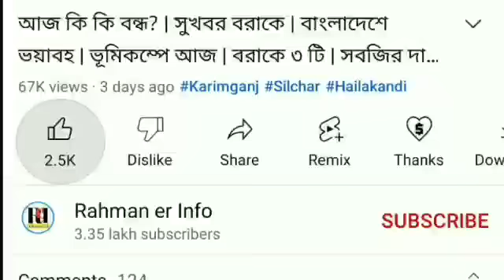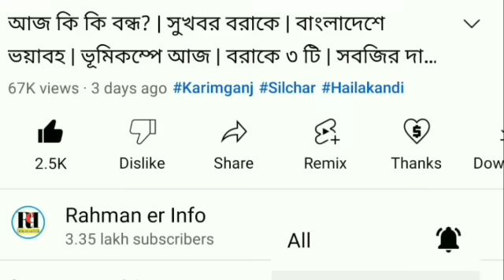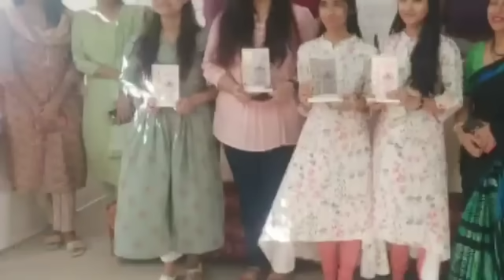Good News! চন্দ্রযান-৩ | ভয়াবহ পরিস্থিতি | ভাসছে বন্যা! | পরীক্ষা বাতিল | সতর্কতা জারি | Barak News